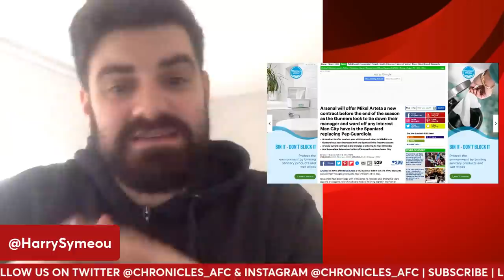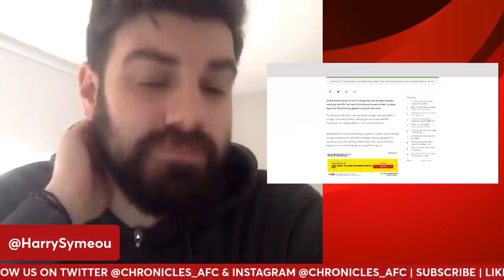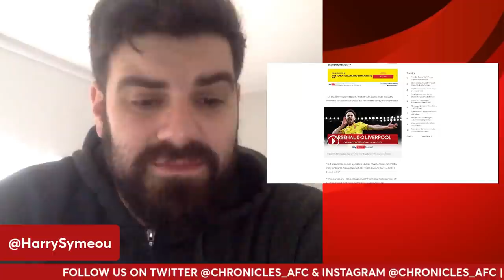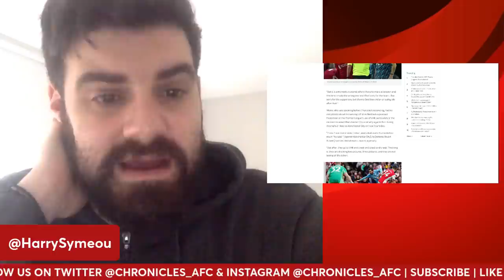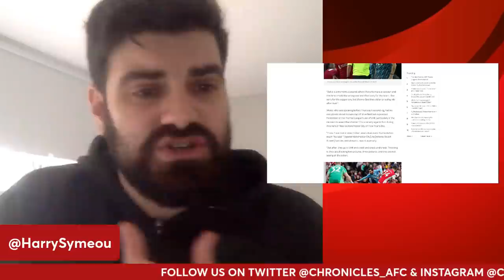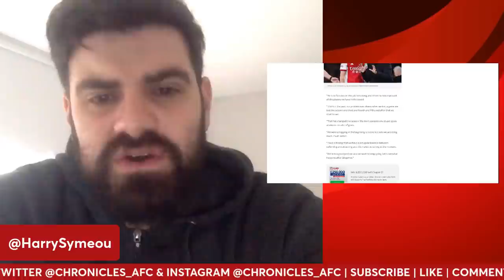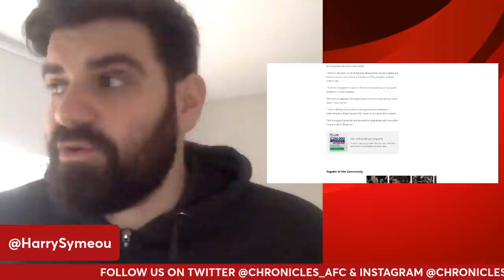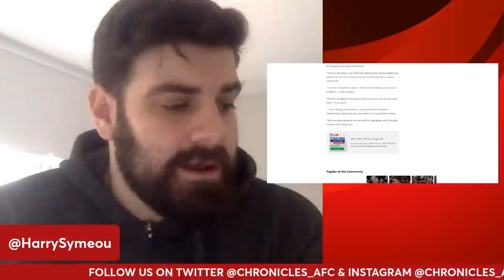Mikel Arteta to be offered new Arsenal contract | Has he earned it?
On this edition of The Chronicles of a Gooner, Harry Symeou reacts to the Daily Mail's report that Mikel Arteta is set to be offered a new contract at Arsenal, we also discuss Granit Xhaka's exclusive interview with Sky Sports in which he insists he won't change the way he plays.

Athletic Greens is going to give you a FREE 1 year supply of immune-supporting Vitamin D AND 5 FREE travel packs with your first purchase. Take ownership over your health and pick up the ultimate daily nutritional insurance!

Code to join the league: t9wizh